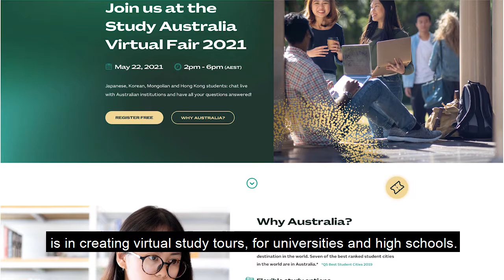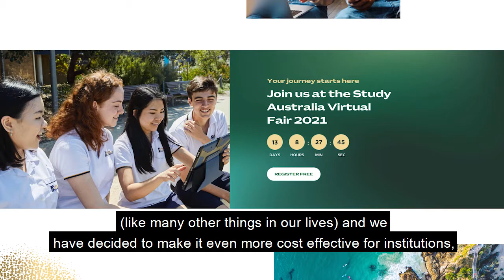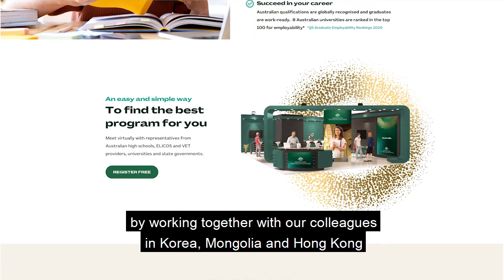Trade Commissioner Update: Sharon Bignell — Austrade Osaka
Sharon Bignell, Trade Commissioner in Osaka shares the impact of COVID-19 on international education sectors in Japan. Headline findings for the ELICOS, Schools and higher education sectors are discussed, as well as how Japanese students are navigating current circumstances. Further information on the North East Asia Study Australia virtual fair is also presented to assist in planning strategies for the Japanese market.